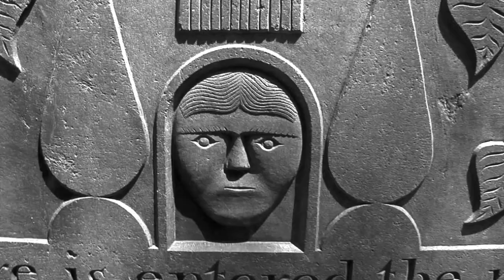Evan Chambers "The Old Burying Ground" Available in June. part 2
The Old Burying Ground
Evan Chambers brings to life the epitaphs etched in stone so many
years ago in Jaffery, New Hampshire in his first release on Dorian
Sono Luminus with his new work The Old Burying Ground, performed
by the University of Michigan Symphony Orchestra under the
direction of Kenneth Kiesler, this world premiere release intertwines
powerful orchestral movements, moving vocal passages and poems
commissioned by world renowned award winning poets in a way that
connects the listener with each of those that have passed on and
inspired the piece.
Evan Chambers (b. 1963) compositions bear the stamp of his early exposure to the edginess and immediacy of folk song and
community music-making, readily crossing boundaries and reconciling disparate musical worlds. He is currently the Associate
Professor and Chair of Composition at the University of Michigan School of Music, and serves as resident composer with the
new-music ensemble Quorum. Works by this award winning composer have been performed by the Cincinnati, Kansas City,
Spokane, Memphis, Binghamton, New Hampshire, and Albany Symphonies, as well as the American Composers Orchestra,
with which he appeared as soloist in Carnegie Hall.
Kenneth Kiesler has been Director of Orchestras and professor of conducting at the University of Michigan since 1995. Kiesler
is Conductor Laureate of the Illinois Symphony Orchestra where, as Music Director from 1980 to 2000, he founded the Illinois
Symphony Chorus and Illinois Chamber Orchestra, led debuts at Lincoln Center and Carnegie Hall, and won several awards.
Having conducted numerous symphonies around the world, Mr. Kiesler is also one of the worlds most sought-after mentors
to conductors.
The album features a powerful cast of vocal soloists. The solos are led by world famous folk singer Tim Eriksen, who beyond
releasing numerous recordings exploring a wide range of musical styles, was the music consultant for the film Cold Mountain
working with the musicians and tutoring the actors in Sacred Harp singing, appearing in the film and ultimately performing his
shape-note arrangement of an Oscar-nominated Elvis Costello song on the Academy Awards. Eriksen is the only musician
to have shared the stage with both Kurt Cobain and Doc Watson. Anne-Carolyn Bird (Soprano) is a brilliant and award
winning voice who can be heard as the Voice of the Fountain on the Grammy Award-winning recording of Osvaldo Golijovs
Ainadamar. Nicholas Phan (Tenor) who has performed with the numerous opera companies including Glimmerglass, New
York City, LA, and Chicago, has proven to be a stellar up and coming artist. The album also features poetry commissioned for
the work by internationally acclaimed poets including Keith Taylor, Thomas Lynch, Richard Tillinghast, Paula Meehan, Jane
Hirshfield, read by the poets throughout the work.
This powerful piece of music, produced by award winning producer David Frost, is a guaranteed top selection in the play
lists of the traditional classical music listener, and bridges the gap to reach music lovers of all genres. The folk undertones
paired with the poetry and intricate orchestral composition truly give new life to those interred at The Old Burying Ground.
Promotional Videos for the work are being shot at the end of April.